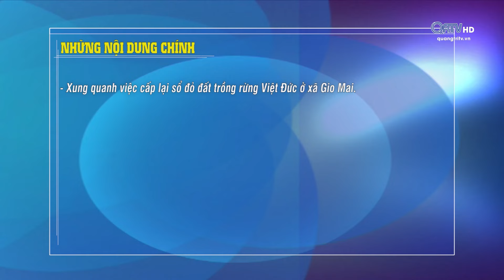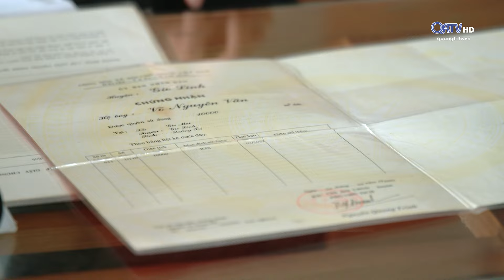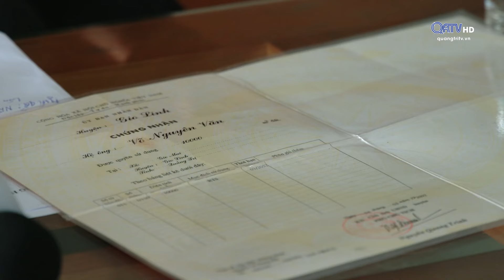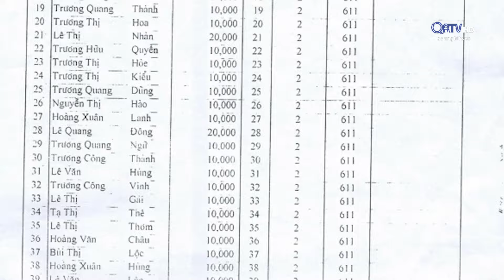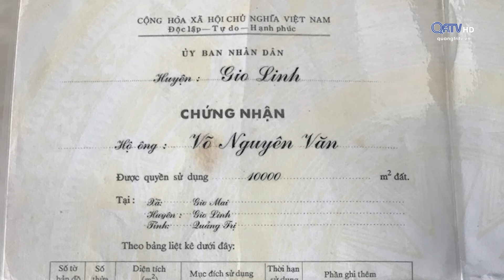Hộp thư truyền hình: Xung quanh việc cấp đổi sổ đỏ đất trồng rừng Việt Đức, xã Gio Mai (27.05.2024)